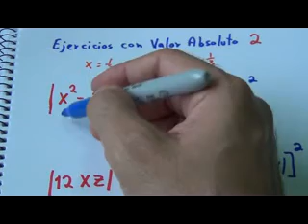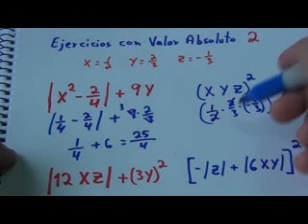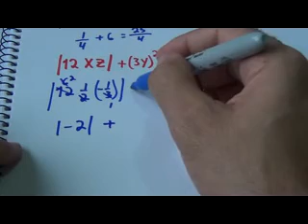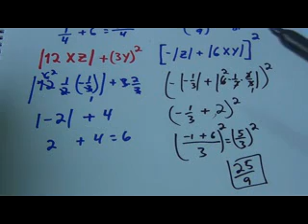Matemática Básica - Ejercicios con Valor Absoluto 2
Ejercicios con Valor Absoluto segundo video